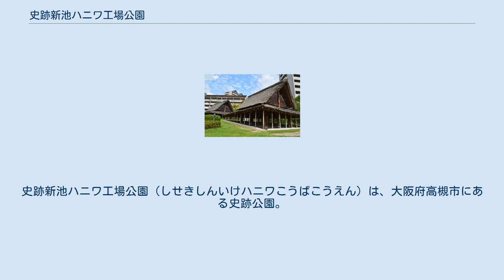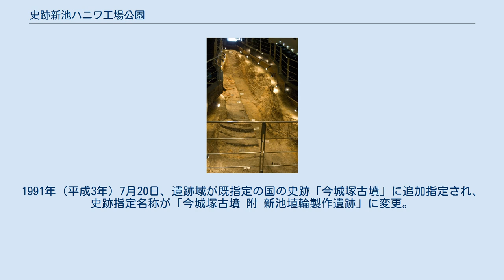史跡新池ハニワ工場公園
史跡新池ハニワ工場公園（しせきしんいけハニワこうばこうえん）は、大阪府高槻市にある史跡公園。
新池埴輪製作遺跡（国の史跡「今城塚古墳 附 新池埴輪製作遺跡」の一部）を保存する公園である。
 新池埴輪製作遺跡は、5 - 6世紀の遺跡で、埴輪窯18基と工房、工人集落からなる全国最大級の埴輪工場跡である。
一帯は『日本書紀』欽明天皇23年条にある「摂津国三嶋郡植廬（ハニイホ）新羅人之先祖也」と考えられている。
今城塚古墳（高槻市郡家新町、6世紀前半）の埴輪は当工場で造られた。
 遺跡域では1988年（昭和63年）から調査がはじまり、1994年（平成6年）に「ハニワ工場公園」として整備された。
1991年（平成3年）7月20日、遺跡域が既指定の国の史跡「今城塚古墳」に追加指定され、史跡指定名称が「今城塚古墳 附 新池埴輪製作遺跡」に変更。
 ハニワ工場館（新池遺跡18号窯） ^ 高槻市教育委員会文化財課「ハニワ工場公園」リーフレット ^ 継体天皇と今城塚古墳 P.157(高槻市教育委員会編 ISBN 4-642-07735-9) ^ 継体天皇と今城塚古墳 P.158(高槻市教育委員会編 ISBN 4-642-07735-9)